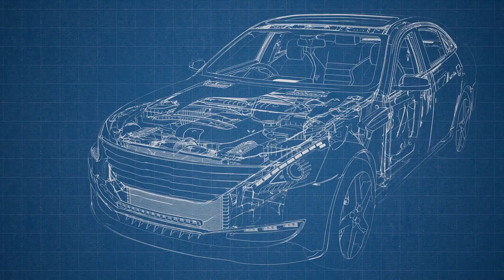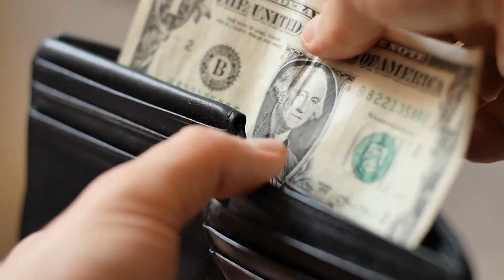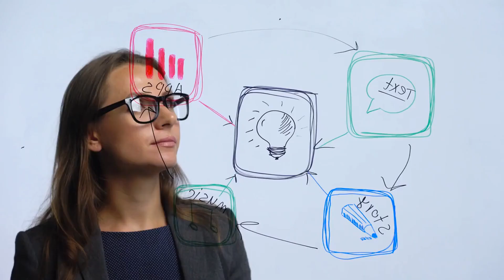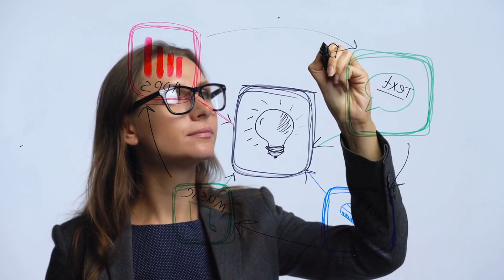"Explore the Hidden Wonders of Artificial Intelligence"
For your educational and business presentation video maker, click here and try for FREE if Pictory is right for you.

If you want to learn about managing any projects, click this to get an e-book about managing projects:

Artificial intelligence is a constellation of many different technologies working together to enable machines to sense, comprehend, act, and learn with human-like levels of intelligence.
What is Artificial Intelligence? Artificial intelligence (AI) involves using computers to do things that traditionally require human intelligence. AI can process large amounts of data in ways that humans cannot. The goal for AI is to be able to do things like recognize patterns, make decisions, and judge like humans.
Artificial intelligence (AI) refers to the simulation of human intelligence in machines that are programmed to think like humans and mimic their actions. The term may also be applied to any machine that exhibits traits associated with a human mind such as learning and problem-solving.
Today, the amount of data that is generated, by both humans and machines, far outpaces humans' ability to absorb, interpret, and make complex decisions based on that data. Artificial intelligence forms the basis for all computer learning and is the future of all complex decision making.
What are the 4 powerful examples of artificial intelligence?
Is artificial intelligence a threat to humans?
Is Artificial Intelligence a Threat? The tech community has long debated the threats posed by artificial intelligence. Automation of jobs, the spread of fake news and a dangerous arms race of AI-powered weaponry have been mentioned as some of the biggest dangers posed by AI.
Artificial Intelligence Examples
Manufacturing robots.
Self-driving cars.
Smart assistants.
Healthcare management.
Automated financial investing.
Virtual travel booking agent.
Social media monitoring.
Marketing chatbots.
Who explored artificial intelligence? One such person was Alan Turing, a young British polymath who explored the mathematical possibility of artificial intelligence.
Who was the first person to dream about artificial intelligence?
Alan Turing (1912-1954) is considered one of the most outstanding scientists of the twentieth century. He was a mathematician, logician, cryptanalyst, philosopher and also a marathon and ultra-distance runner.
8 Examples of Artificial Intelligence
Maps and Navigation. AI has drastically improved traveling.
Facial Detection and Recognition.
Text Editors or Autocorrect.
Search and Recommendation Algorithms.
Chatbots.
Digital Assistants.
Social Media.
E-Payments.
What is real life example of AI?
Built-in smart assistants on our phones like Siri, Alexa, and Google Assistant are the more obvious examples of AI that most of us are aware of and use. More mobile technology platforms are developing solutions that use AI for managing different aspects of the device like battery management, event suggestions, etc.
Who is the most powerful AI in the world?
Meta unveils AI Research SuperCluster, the world's most powerful artificial intelligence supercomputer - Actu IA.
Founding fathers of Artificial Intelligence
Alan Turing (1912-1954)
Allen Newell (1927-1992) & Herbert A. Simon (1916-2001)
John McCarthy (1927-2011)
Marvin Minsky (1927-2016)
What are pros and cons of AI?
Let us look at the agenda for this blog on the merits and demerits of Artificial Intelligence:
Why do we need Artificial Intelligence?
Pros of Artificial Intelligence. Error-free Processing. Helps in Repetitive Jobs. 24/7 Availability. ...
Cons of AI. High Costs of Creation. Increased Unemployment. Lacking Creativity.
What problem can AI solve?
Machine learning algorithms are trained on historical fraud patterns to recognize them in future transactions. They can process data in real-time to detect CEO fraud, false invoices, payment fraud, and much more. Keeping up with the large-scale demand and modern sophisticated fraud attempts makes AI an ideal choice.

How artificial intelligence will change the future?
The future of AI will see home robots having enhanced intelligence, increased capabilities, and becoming more personal and possibly cute. For example, home robots will overcome navigation, direction, and object detection issues, enabling them to carry out tasks more efficiently.
How is AI useful in daily life?
People are using this technology in many industries to develop autonomous robots for performing various activities. The machine can increase the speed of work and process and give an accurate result. AI technology is spreading wide across all the fields, to reduce the efforts of humans and provide optimized results.